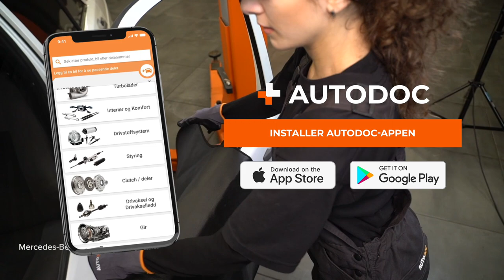Hvordan bytte sidespeilglass på MERCEDES W201 [AUTODOC-VIDEOLEKSJONER]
Hvordan bytte sidespeilglass på MERCEDES-BENZ 190 1 (W201) 2.0 Sedan 1986–1990 [AUTODOC-VIDEOLEKSJONER]

00:00 — MERCEDES W201 – sidespeilglass: trinn-for-trinn veiledning for utskifting
00:17 — Snu speilglasset så langt innover som det går
00:25 — Fjern speilglasset
00:36 — Rengjør festepunktene til speilglasset
00:43 — Monter det nye speilglasset
01:07 — Juster speilglasset